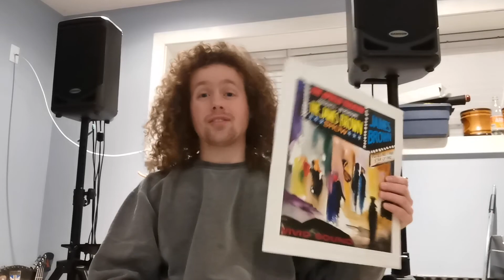The James Brown Story - Part 1 - The Hardest Working Man in Show Business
James Brown, the undisputed king of soul, was among the most fascinating figures in the history of music. Today, I begin covering his career and legacy in this new video series: The James Brown Story.

CORRECTION: The Star Time box set contains 4 cd's, not 5.